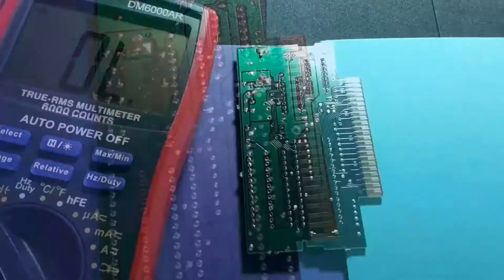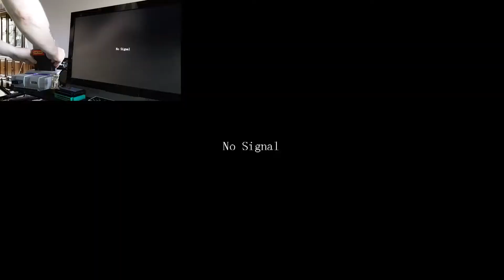Lagoon 1990 Super Nintendo | Cleaning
Lagoon™ 1990 Super Nintendo™ | Cleaning

This time we take apart a cartridge of Lagoon by KEMCO SEIKA, cleaned the contact pads to a mirror polish and the game worked flawlessly. Using the Game Genie we tried a couple codes  while only the gold code seemed to work it was still nice to attempt to level gain.

With a quick gaming session all the memories and nostalgia set in reminding me of the days I would rent lagoon and playing it till the sun raised. I remember how blue the water effects were for this game before other titles came out on the snes and this one still leaves a lasting impression on my early teen years.

Just recently I found that Lagoon is actually on the Sharp X68000 while looking for my dream gaming rig and say at first just screen shots for this epic game. Then the English translations versions through emulation started to appear and I know I would find that one game in a magazine that had a unique fighting style in an screen shot but I still believe it was shining force on the Sega genesis I have yet to find that game. Any way I am so super happy to have this game that was merely a rental back in the day as it was obscure to say the least for a chance of purchasing it. Now its part of the collection and I could not be more happy.

Note: I received a copyright restriction on my previous upload hence my taking it down this time I edited out the music that was the culprit and substituted it with my own hopefully this will appease the YouTube copyright powers that be.